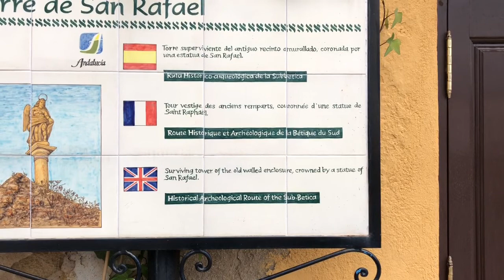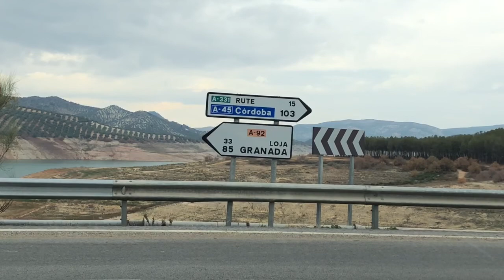Cordoba to Granada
This was a drive from Cordoba to Granada during Dec. 2017. It usually takes 2 1/2 hours but you will be insane not to detour along, as so we did. We took detour to a small village called 'Iznájar' -- one of the best small village. As you will see it is beautiful even in cold and gloomy day.